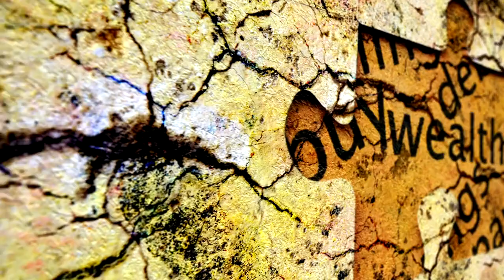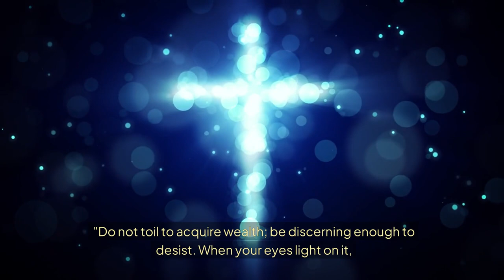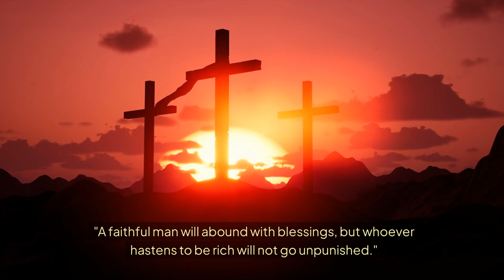Proverbs About Wealth.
Discover timeless wisdom from the Book of Proverbs about wealth and prosperity. In this video, we explore key proverbs that reveal God's perspective on riches, integrity, and the true source of blessing. Whether it's honoring the Lord with your wealth, understanding the fleeting nature of material riches, or valuing righteousness over riches, Proverbs offers profound insights that are still relevant today. Join us as we delve into these ancient truths and learn how to apply them to our modern lives.